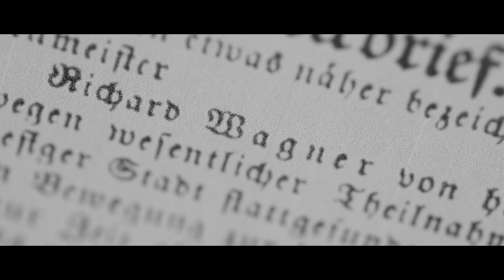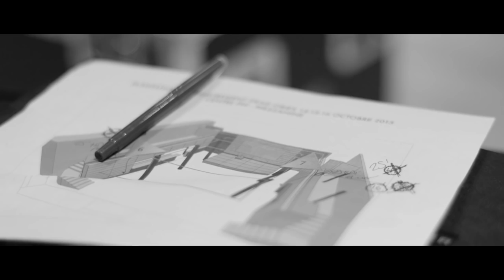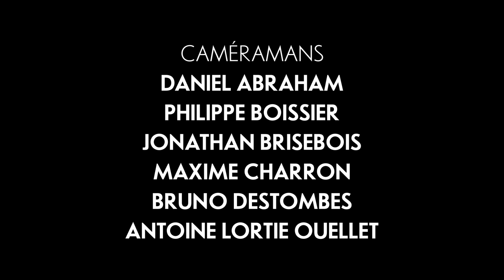Dead Obies in Gesamtkunstwerk: ein dokumentarfilm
Gesamtkunstwerk disponible maintenant.